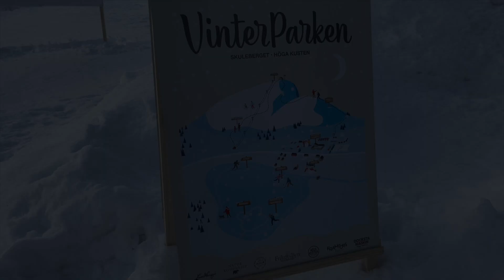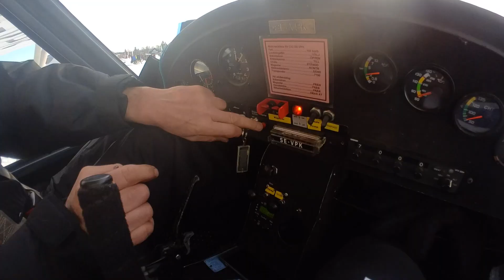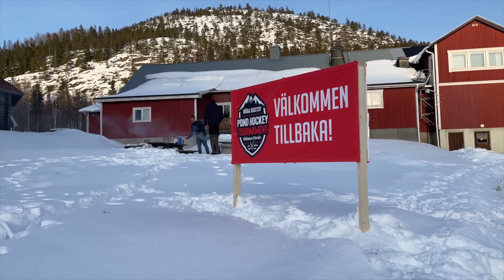det var då ett jävla gnäll i backen | vlogg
Jag, Jenny och Linda åker till Solberg över helgen och åker skidor. Det går sådär.

Och sedan flyger jag flygplan! Ett sånt där pyttelitet! Det var läskigt. Och galet coolt.

Säg hej på sociala medier!

Lyssna på mina podcasts!

VAD FAN HÅLLER JAG PÅ MED?!